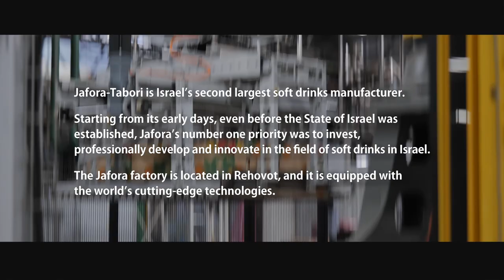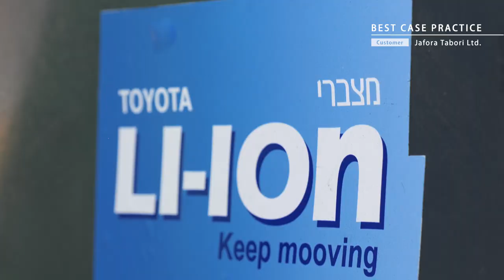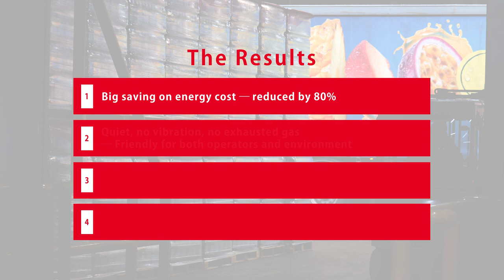Toyota Electric Forklift - Case Study in Israel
Toyota Material Handling International